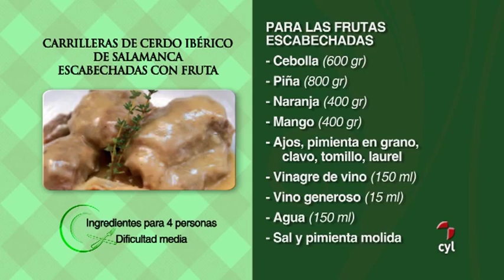LOS MAGOS DE LA COCINA - Restaurante Rivas: Alubias con setas de cardo; Carrileras de cerdo escabechadas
Los magos de la cocina 12. (13/10/2013)
Hoy cocinamos con Ana Rivas, del restaurante Rivas, en Vega de Tirados, Salamanca.

- Alubias ochavadas de Salamanca con setas de cardo de la ribera de la Valmuza
- Carrilleras de cerdo ibérico de Salamanca escabechadas con fruta